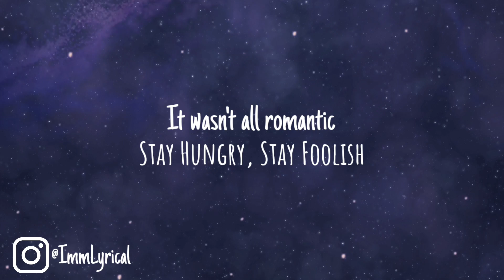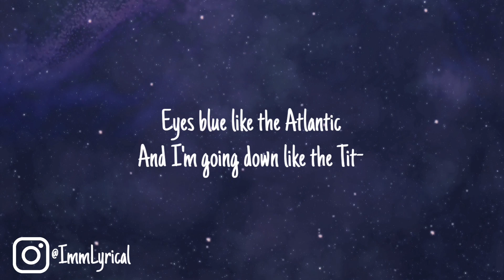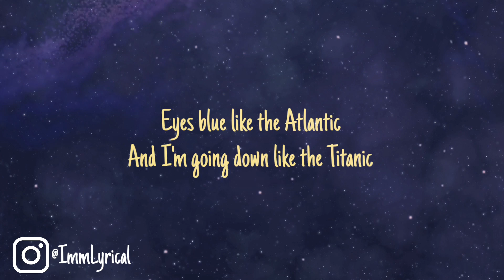Eyes Blue Like The Atlantic (Lyrics)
Song: Eyes Blue Like The Atlantic
Artist(s): Sista_Prod

• In my Instagram I answer Dm's for anyone who needs a friend or questions on how I make my videos, I also post relatable quotes for those who like them :)

Go follow/check their Socials!